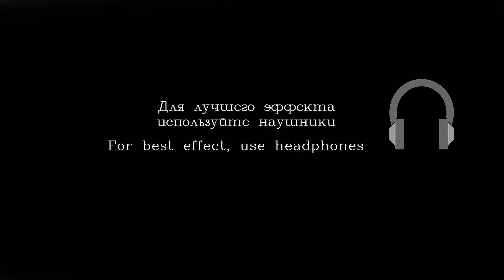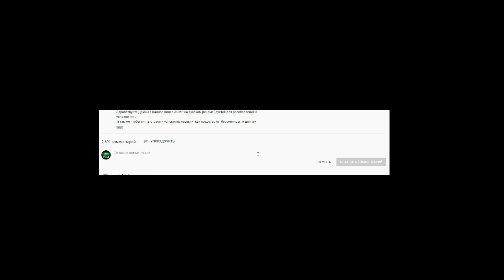АСМР Виртуальная Парикмахерская!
Здравствуйте, Друзья! Это видео АСМР  - для мурашек, расслабления и сна, а так же чтобы снять стресс и успокоить нервы, это надёжное средство от  бессонницы. Я помогу Вам быстро уснуть (за 10-20 минут)! А хотите стрижку онлайн ? Научу стричь себя легко и просто )) Звуки ножниц, неразборчивый шепот и манипуляции с лицом расслабят вас!

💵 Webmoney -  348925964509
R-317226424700